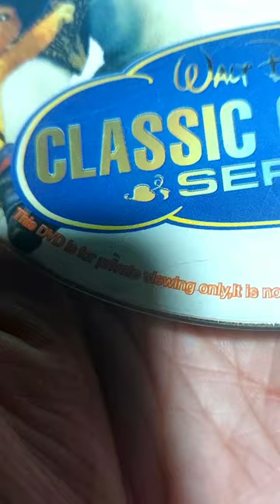Walt Disney Classic Cartoon Series DVD kinda sus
oh hell nah